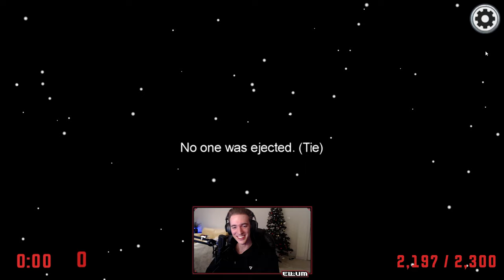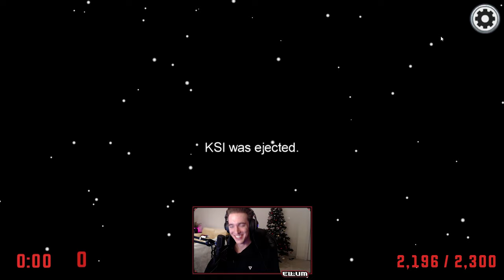W2S KILLED THE SIDEMEN with AN IMPOSTER DISSTRACK! (Proximity Chat Among Us)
This video showcases a crewmate gameplay on Among Us where W2S raps an imposter disstrack to try and save himself from elimination from the game after killing Miniminter in front of me. This video also includes footage of Vikkstar & KSI rapping their disstracks in game to try and save themselves from elimination on Among Us. This video compiles all of the key moments & funny clips from the session.

-Ellum 🌏